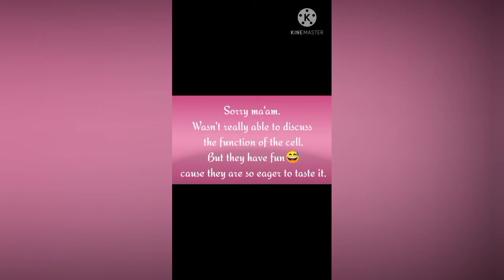edible prokaryotic cell